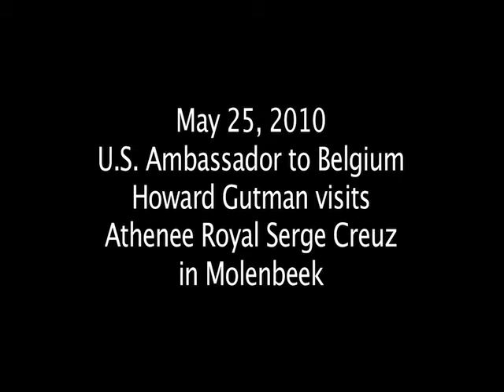U.S. Ambassador to Belgium debates with Serge Creuz High School Students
On May 25, 2010 U.S. Ambassador to Belgium Howard Gutman visited Serge Creuz High School and held a classroom discussion with students.